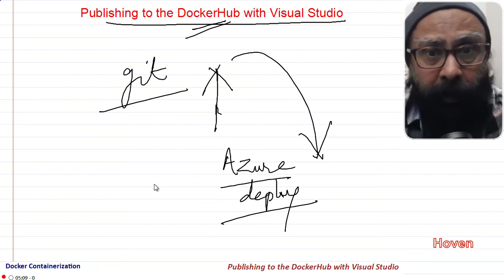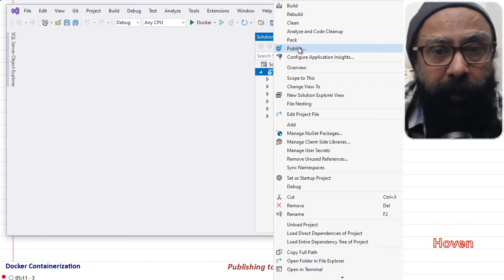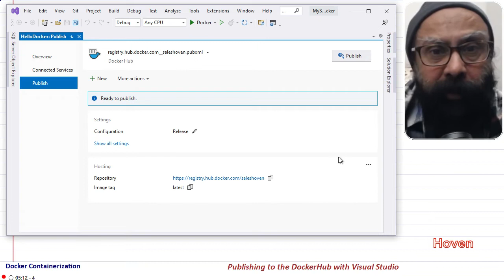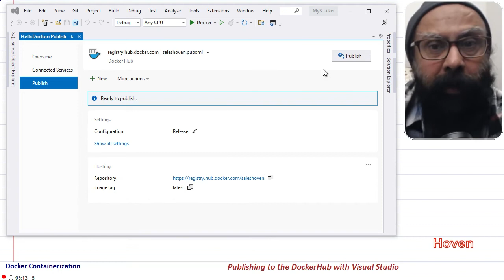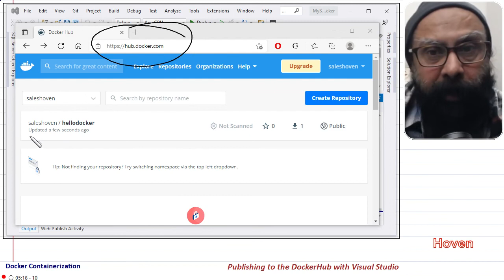How to Publish a Docker Image to DockerHub Registry with Visual Studio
How to Publish a Docker Image to DockerHub Registry